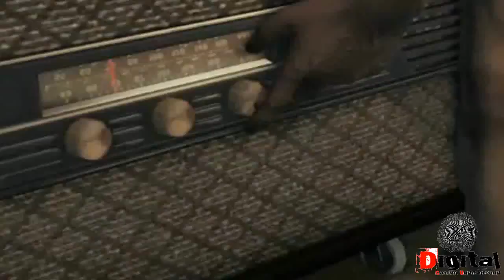Mafia II New Trailer 03/07/2010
Is it going to be worth the wait, or will it give us that Godfather feel.